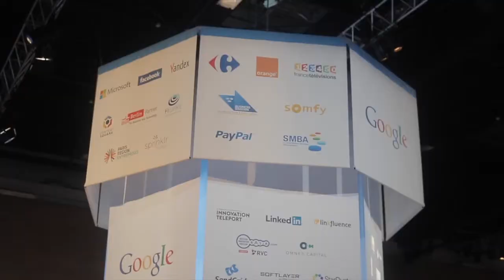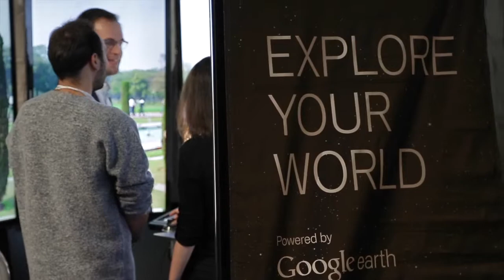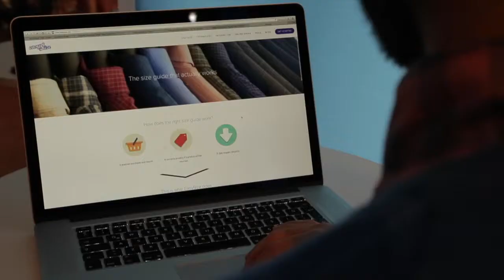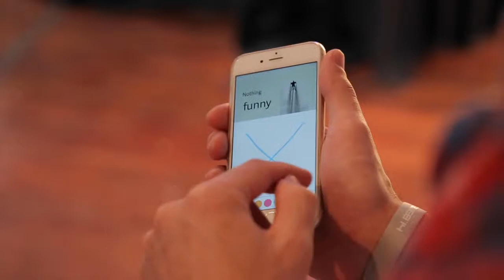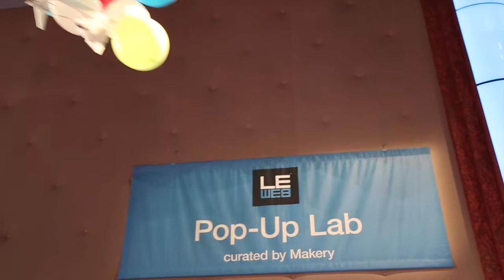Akbank ve Bigumigu LeWeb'den bildiriyor - özet